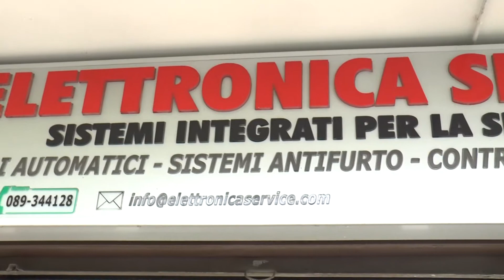Inaugurato a Vietri sul Mare il campetto polivalente a Marina